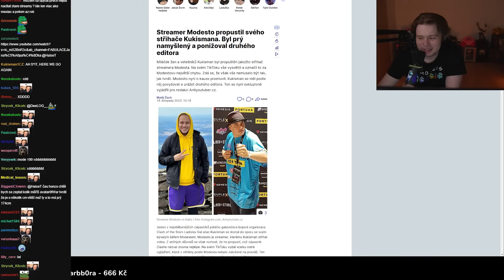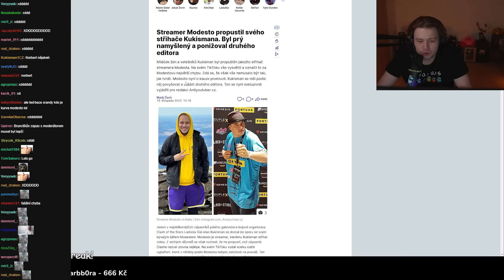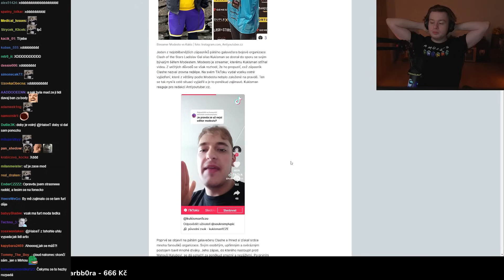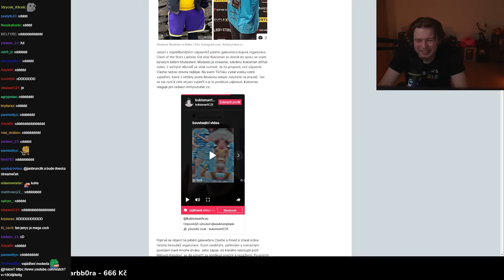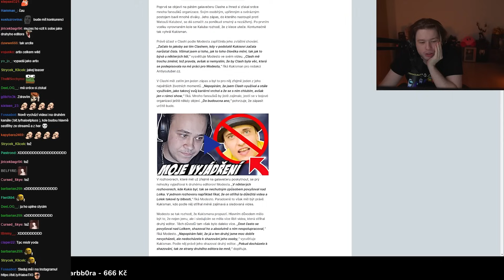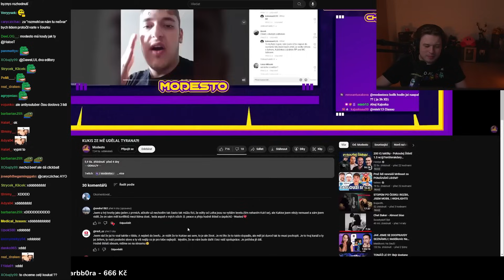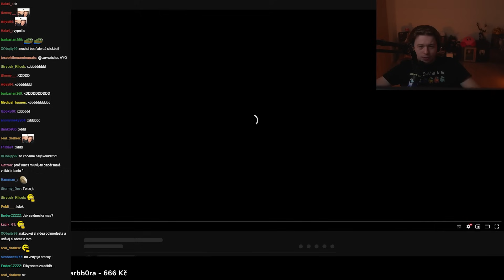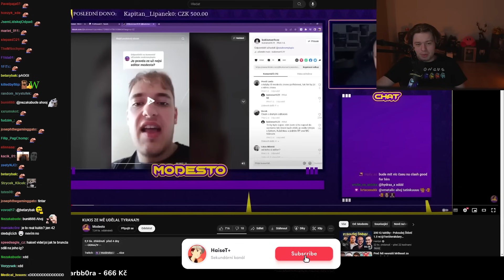Proč Modesto vyhodil Kukismana?